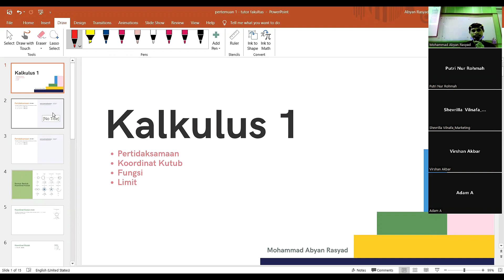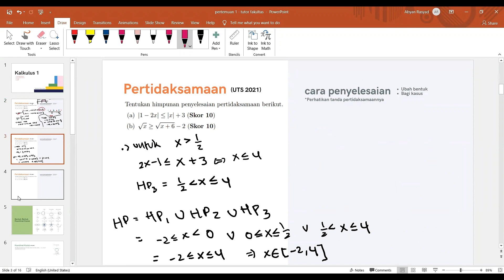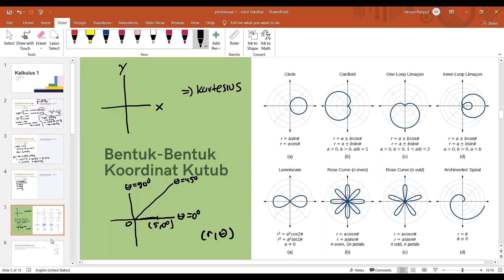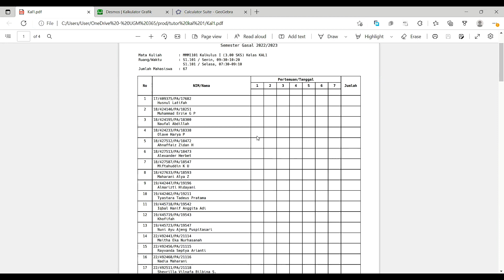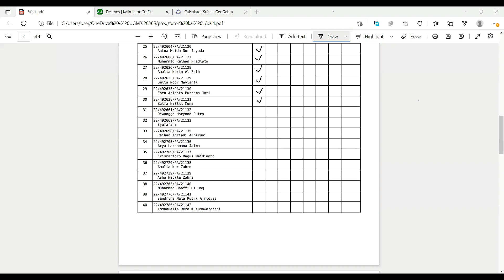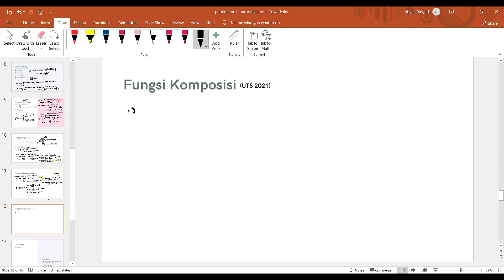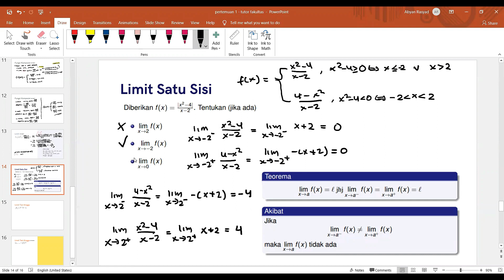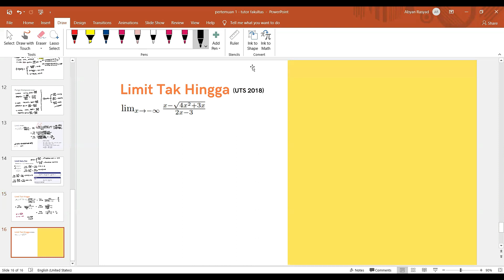Tutorial 1 Kalkulus I kelas 1 2022